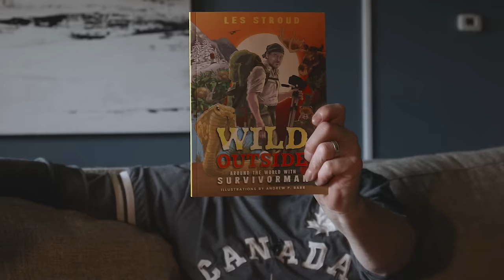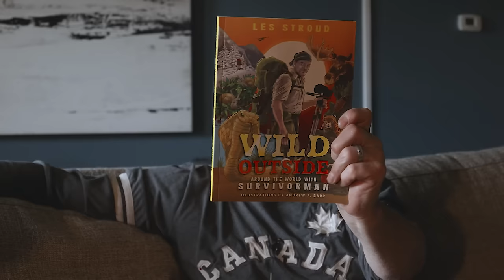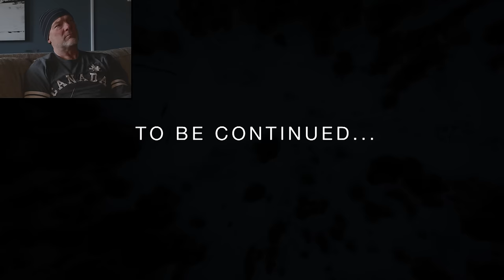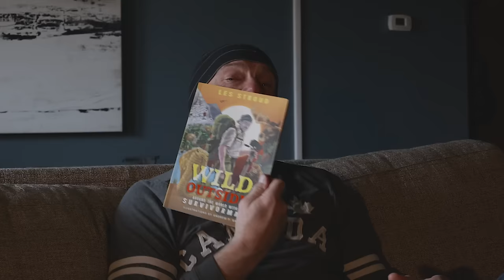Survivorman Les Stroud's Directors Commentary for Norway Pt 1 Expedition!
It is such a pleasure to go through these expeditions as I filmed them and bring to you the behind the scenes stories. IN many cases I haven't even seen some of these for years myself!